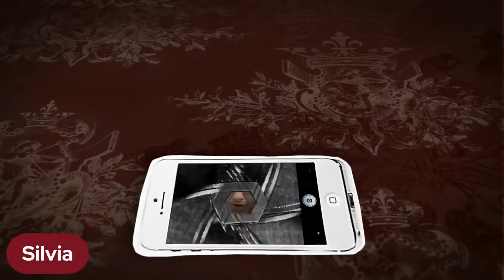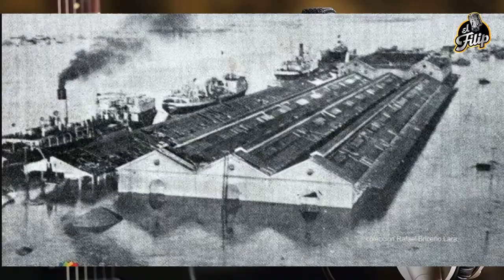¿SEDUCTOR DE SEÑORAS? LA EXTRAÑA VIDA DE- Mauricio Garcés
Seductor y galán del CineMexicano MauricioGarcés conquisto a muchas de las mujeres más bellas de su época y sin embargo tuvo una vida llena de misterios e incógnitas, también su triste final y la manera de gastar su dinero, hoy te platico toda su vida e historia.